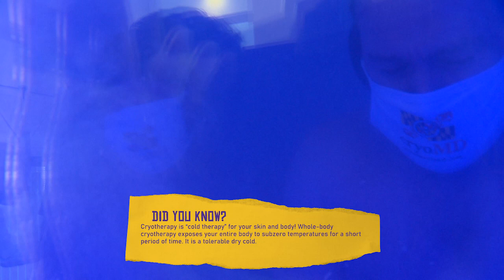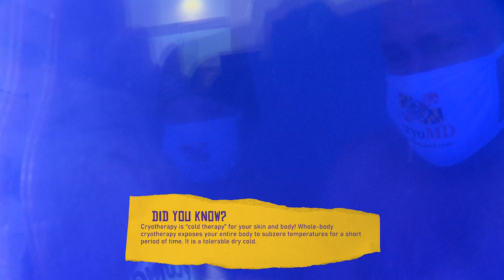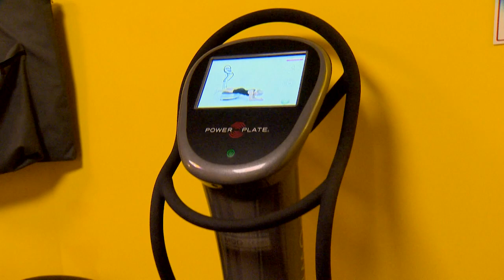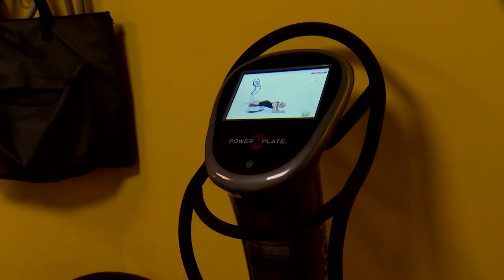Justin and Joe Prepare For Plunge With Cryotherapy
Justin and Joe, along with a few members of Special Olympics Maryland, took a trip to meet their good friends at CryoMD for some cryotherapy treatment!

Michael Dent, owner of the Touch Free Wellness Spa, walks them through as they prepare for the freezing temperatures that await them this weekend!